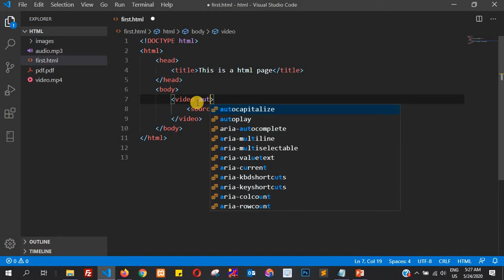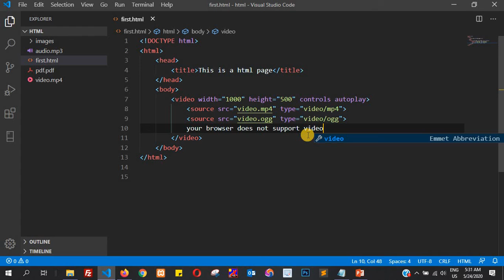HTML Tutorial in Hindi [Part 24] - How to Add or Embed Videos in HTML in Web Page.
In this tutorial i will talk about how to Add or Embed Videos in HTML in Web Page.
Use the video tag for inserting video in HTML
The HTML5 video element specifies a standard way to embed a video in a web page. That is to say that the video is identified by adding a video URL to a source attribute. One can use it to embed videos imported from the computer or hosted by an external website.

The controls attribute adds video controls, like play, pause, and volume.

It is a good idea to always include width and height attributes. If height and width are not set, the page might flicker while the video loads.

The source element allows you to specify alternative video files which the browser may choose from. The browser will use the first recognized format.